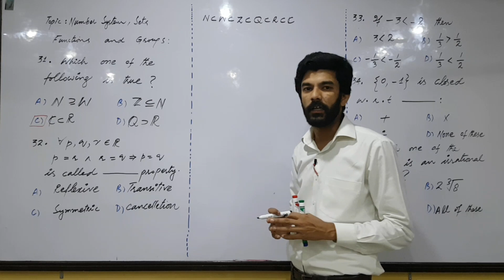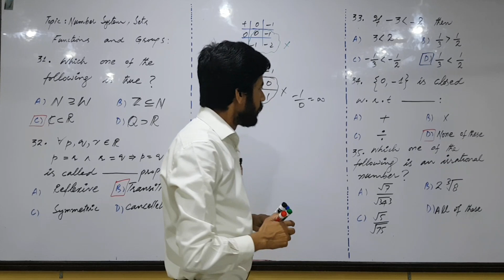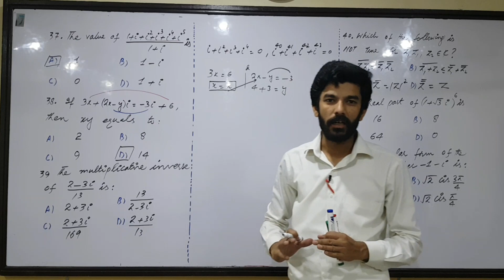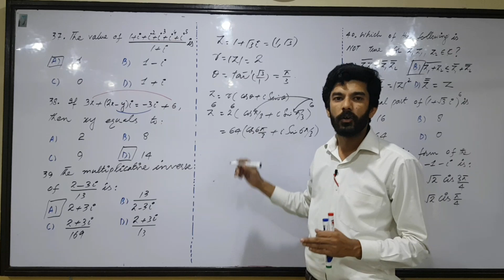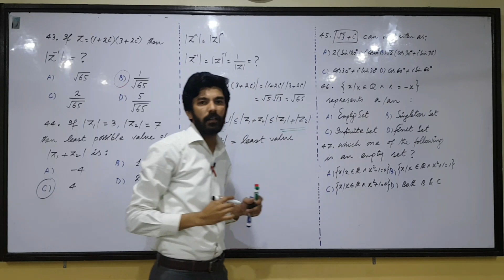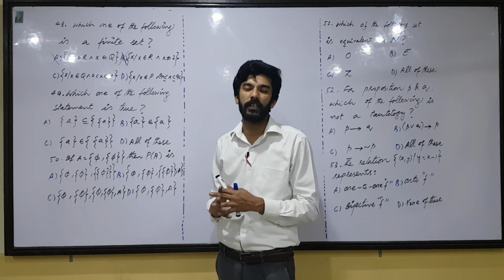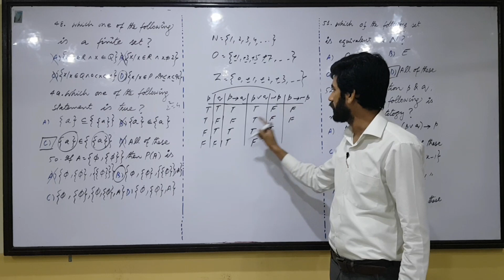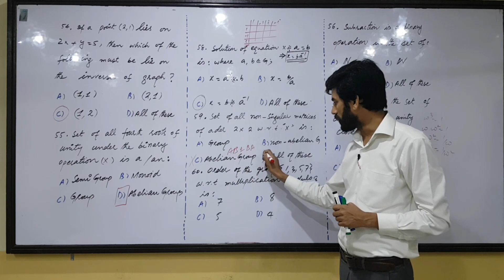Complex Numbers | Sets | Functions and Groups | Ecat Mcqs by Short Tricks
Note:
SHAH HUSSAIN
THANKS!